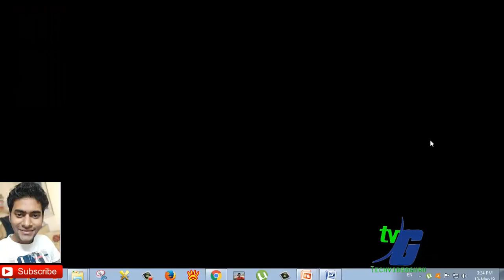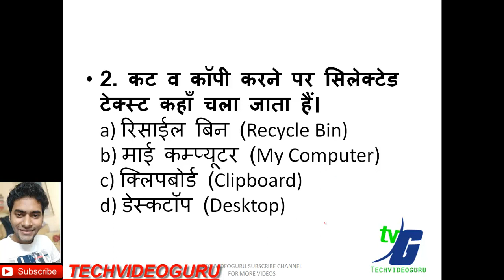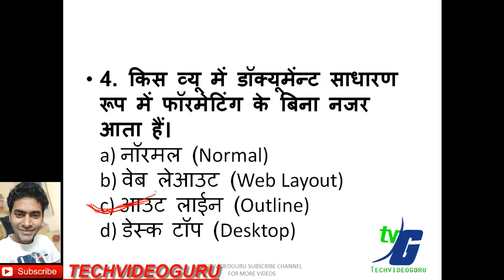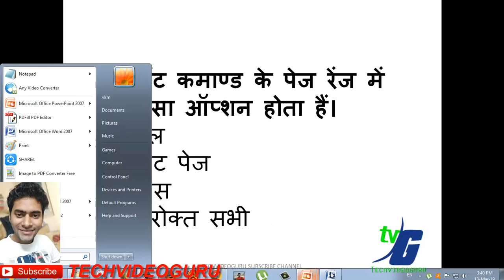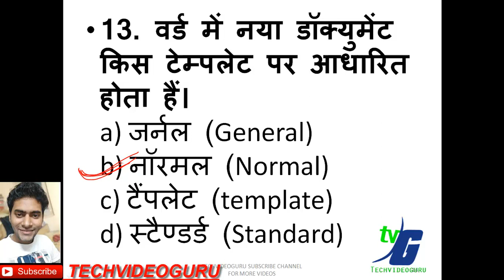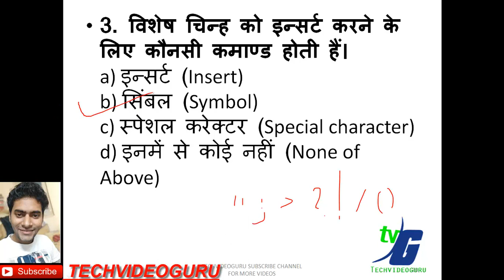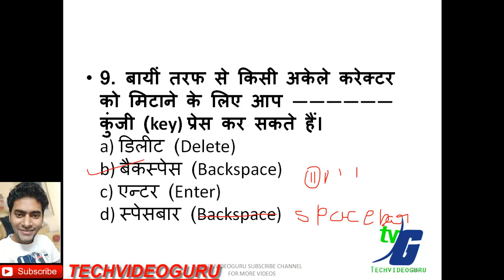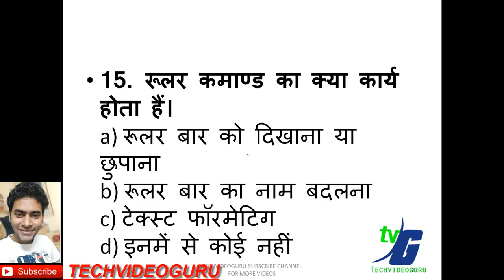CCC PRACTICE SET #9 FOR MARCH MOST IMPORTANT QUESTION MS WORD (एग्जाम से पहले जरुरु देखे )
CCC 16-FEBRUARY 2019 ANSWER KEY 25 MOST IMPORTANT IN HINDI ANSWER KEY PAPER SOLUTION REAL PAPER

5. ITI COPA PAPER SOLUTION AND MOCK TEST